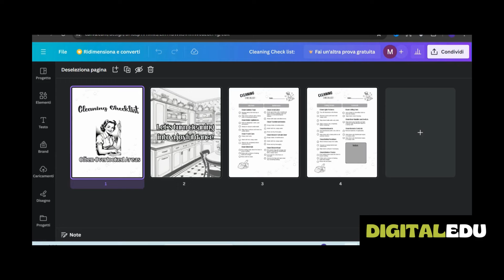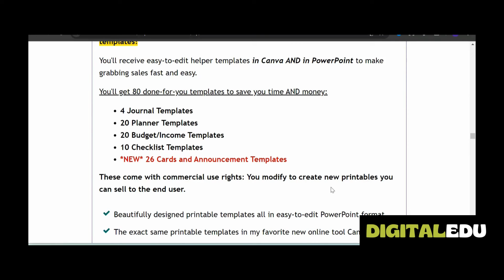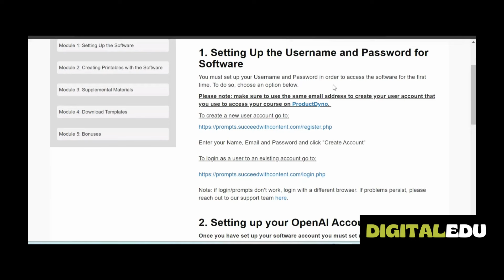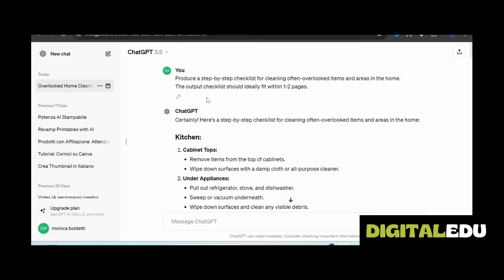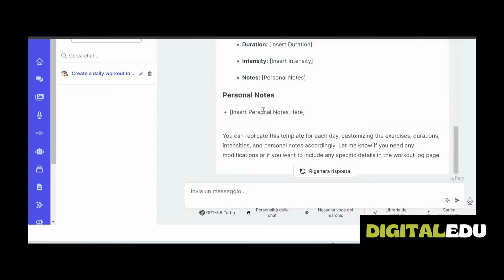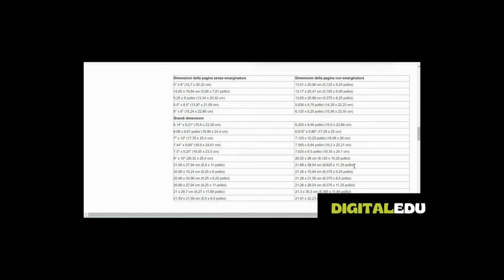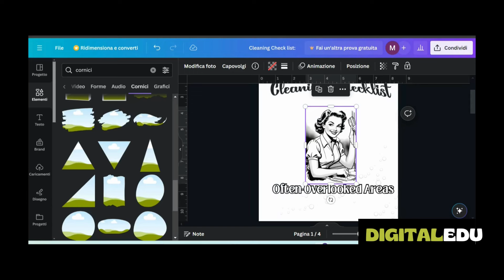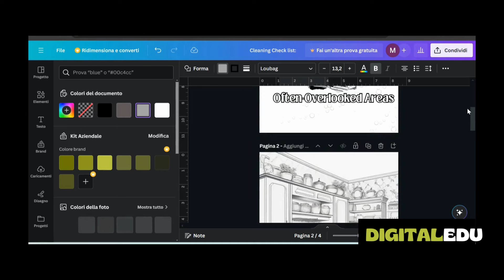KDP : Come creare Checklist, Planners, Journals (Canva + IA)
In questo video tutorial vi mostro il mio procedimento per la realizzazione
di questi printable.
Vedremo gli strumenti che utilizzo tra cui un software con 250 modelli  stampabili e relativi prompts per creare progetti creativi sfruttando l'IA.

Contenuti gratuiti:
🔹Guida Lezioni di vita per storie che ispirano i bambini
🔹Checklist Giorno per Giorno : pubblica il tuo libro

Creare un'impresa richiede impegno e dedizione... Vi prego di non acquistare gli strumenti proposti se non siete disposti a lavorare sodo o se cercate un metodo per arricchirvi rapidamente, perche' non esiste.